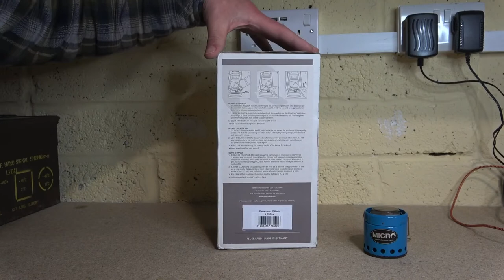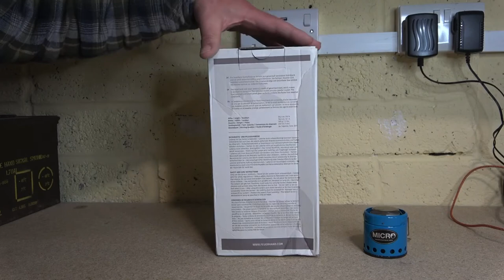Paraffin Hurricane Lamps Are Better Than Candles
I wanted some new out side lighting options. A bit brighter than my old UCO tee tree candle Lantern which is great for backpacking but doesn’t give off much light.

A new bigger  UCO, the 9 hour Candle option would be roughly between £25 and £40 pounds depending on which model. I personally think that they are over priced for what they are and the cap does are a specific size only made by UCO  as far as I am aware. They also are quite expensive in my opinion.

So I set myself a challenge to find a lighting option that was in the same price region as a new UCO. Itwould also have to be be well made and last a long time.

Here’s what I came up with.

Old school super cool.